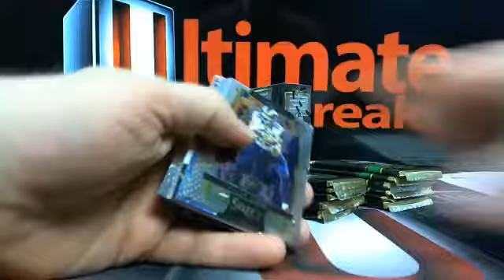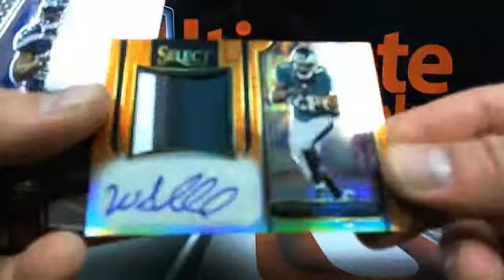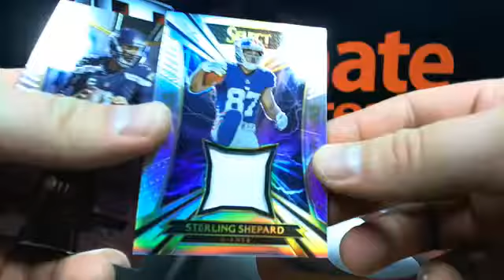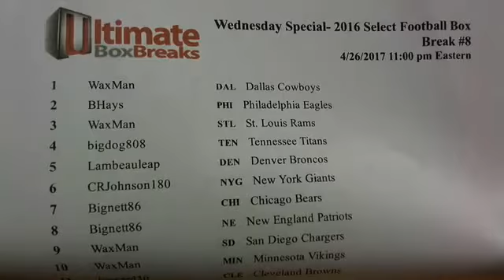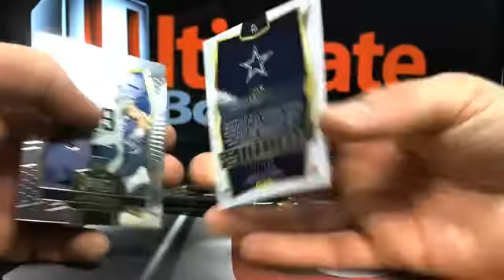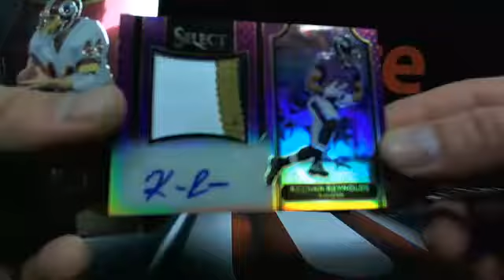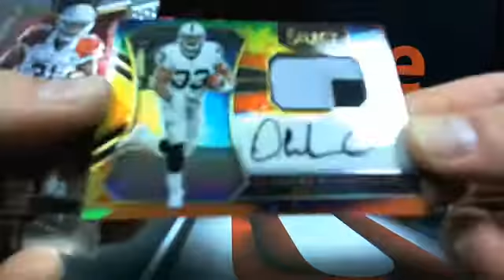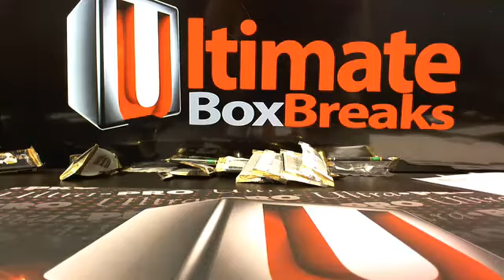UltimateBoxBreaks.com: 2016 Select Football Box Breaks 7-8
UltimateBoxBreaks.com: 2016 Select Football Box Breaks 7-8 - Captured Live on Ustream